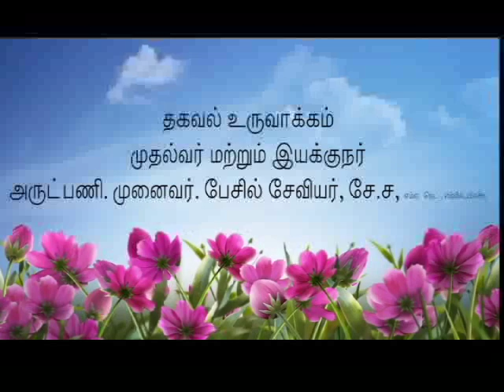கோடையில் தென்னை பராமரிப்பு முறைகள்